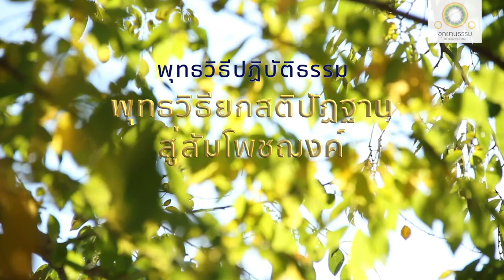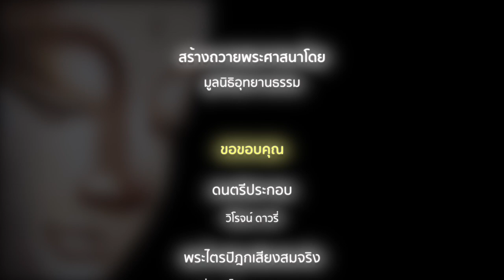พุทธวิธียกสติปัฏฐานสู่สัมโพชฌงค์ | อานาปานสติสูตร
พุทธวิธียกสติปัฏฐาน ๔
สู่สัมโพชฌงค์
อานาปานสติสูตร

ให้เข้าใจแจ้งและได้สภาวะจิตดีจริง

ก็ภิกษุเจริญสติปัฏฐาน ๔ แล้วอย่างไร ทำให้มากแล้วอย่างไร จึงบำเพ็ญโพชฌงค์ ๗ ให้บริบูรณ์ได้

สมัยใด ภิกษุพิจารณาเห็นกายในกาย เห็นเวทนาในเวทนา เห็นจิตในจิต เห็นธรรมในธรรม มีความเพียร รู้สึกตัว มีสติ กำจัดอภิชฌา และโทมนัสในโลกเสียได้อยู่ ในสมัยนั้น สติย่อมเป็นอันเธอผู้เข้าไปตั้งไว้แล้วไม่เผลอเรอ

สมัยใด สติเป็นอันภิกษุเข้าไปตั้งไว้แล้วไม่เผลอเรอ สมัยนั้น สติสัมโพชฌงค์ ย่อมเป็นอันภิกษุปรารภแล้ว

สติสัมโพชฌงค์ย่อมถึงความเจริญและความบริบูรณ์แก่ภิกษุ เธอเมื่อเป็นผู้มีสติอย่างนั้นอยู่ ย่อมค้นคว้า ไตร่ตรอง ถึงความพิจารณาธรรมนั้นได้ด้วยปัญญา

เธอเมื่อถึงความพิจารณาธรรมนั้นได้ด้วยปัญญา สมัยนั้น ธรรมวิจยสัมโพชฌงค์ ย่อมเป็นอันภิกษุปรารภแล้ว

ธรรมวิจยสัมโพชฌงค์ย่อมถึงความเจริญและความบริบูรณ์แก่ภิกษุ เธอเมื่อค้นคว้า ไตร่ตรอง ถึงความพิจารณาธรรมด้วยปัญญาอยู่ ย่อมเป็นอันปรารภความเพียรไม่ย่อหย่อน

สมัยใด ภิกษุปรารภความเพียรไม่ย่อหย่อน ในสมัยนั้น วิริยสัมโพชฌงค์ ย่อมเป็นอันภิกษุปรารภแล้ว

วิริยสัมโพชฌงค์ย่อมถึงความเจริญและความบริบูรณ์แก่ภิกษุ ปีติปราศจากอามิสย่อมเกิดขึ้นแก่ภิกษุผู้ปรารภความเพียรแล้ว

สมัยใด ปีติปราศจากอามิสเกิดขึ้นแก่ภิกษุผู้ปรารภความเพียรแล้ว ในสมัยนั้น ปีติสัมโพชฌงค์ย่อมเป็นอันภิกษุปรารภแล้ว

ปีติสัมโพชฌงค์ย่อมถึงความเจริญ และความบริบูรณ์แก่ภิกษุ ภิกษุผู้มีใจเกิดปีติ ย่อมมีทั้งกายทั้งจิตระงับได้

สมัยใด ทั้งกายทั้งจิตของภิกษุผู้มีใจเกิดปีติ ระงับได้ ในสมัยนั้น ปัสสัทธิสัมโพชฌงค์ย่อมเป็นอันภิกษุปรารภแล้ว

ปัสสัทธิสัมโพชฌงค์ย่อมถึงความเจริญ และความบริบูรณ์แก่ภิกษุ ภิกษุผู้มีกายระงับแล้ว มีความสุข ย่อมมีจิตตั้งมั่น

สมัยใด จิตของภิกษุผู้มีกายระงับแล้ว มีความสุข ย่อมตั้งมั่น สมัยนั้น สมาธิสัมโพชฌงค์ย่อมเป็นอันภิกษุปรารภแล้ว

สมาธิสัมโพชฌงค์ย่อมถึงความเจริญและความบริบูรณ์แก่ภิกษุ ภิกษุนั้นย่อมเป็นผู้วางเฉยจิตที่ตั้งมั่นแล้วเช่นนั้นได้เป็นอย่างดี

สมัยใด ภิกษุเป็นผู้วางเฉยจิตที่ตั้งมั่นแล้วเช่นนั้นได้เป็นอย่างดี สมัยนั้น อุเบกขาสัมโพชฌงค์ย่อมเป็นอันภิกษุปรารภแล้ว

ภิกษุชื่อว่าย่อมเจริญอุเบกขาสัมโพชฌงค์ อุเบกขาสัมโพชฌงค์ย่อมถึงความเจริญและความบริบูรณ์แก่ภิกษุ